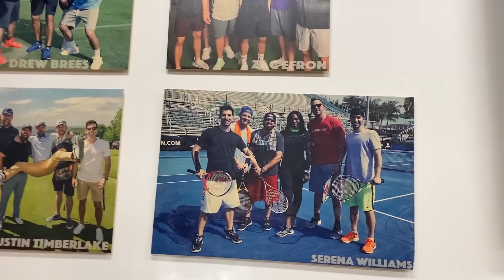Teaming up with Dude Perfect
Dude Perfect invited me to make a table tennis trick shot video at the Dude Perfect Headquarters.  This is a behind the scenes look at my experience working with Dude Perfect to promote table tennis.  I hope you enjoy it as much as I did.

Thumbnail by @dudeperfect